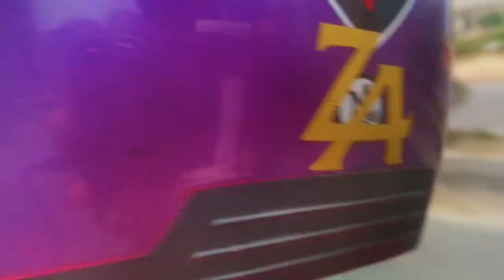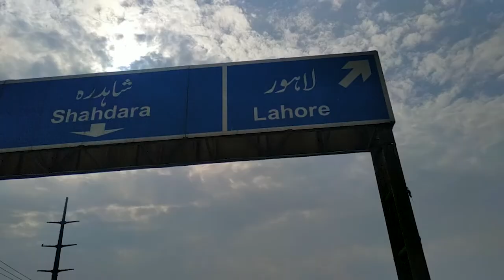Lahori Nashta Krny Bike Py Lahore Pohnch Gy | No 1 Lahori Chany Wala | Famous Street Food Lahore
Ustad mota Famous Nashta Point, Choburji, Dehli gate Lahore. famous nashta point in Lahore. this is the famous Lahori chany wala ustad mota. this is Lahori Street Food. this is very famous in Lahore ustad mota chany wala. this chany wala located at makhan Pura Lahore.